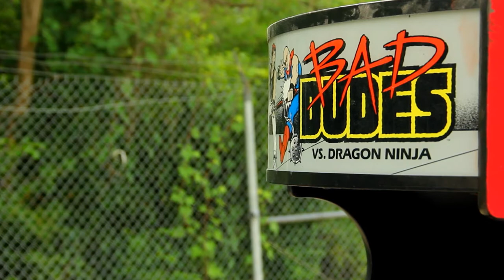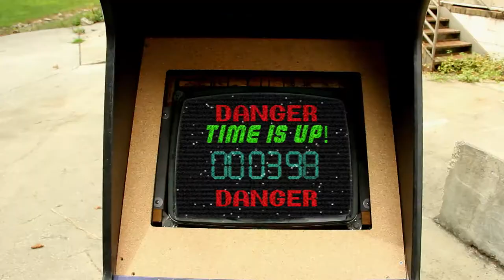Cabinet | Videogame Themed Silent Short Film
A magic arcade cabinet threatens the world, only the gamers can save it.

This was made for BIT GEN GAMER FEST 8 and The 5th annual 29 Days Later Film Project in Baltimore, Maryland